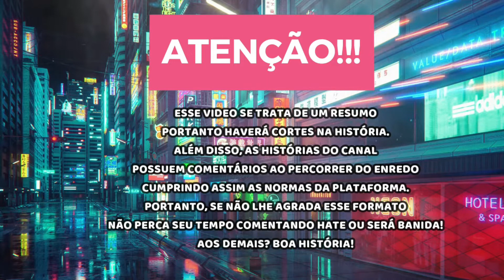A HISTÓRIA DE LUCY E STEPHEN (ME CONTE MENTIRAS) [PARTE 2]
Olá você está assistindo a história de Lucy e Stephen
Série: Me conte Mentiras